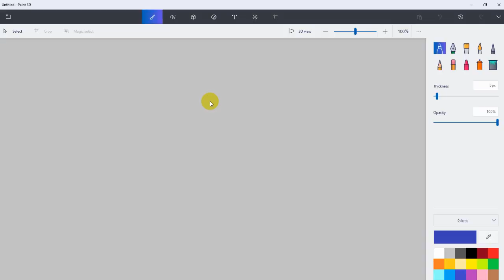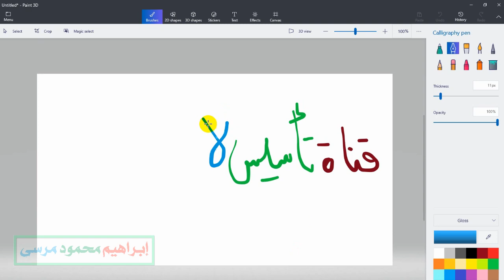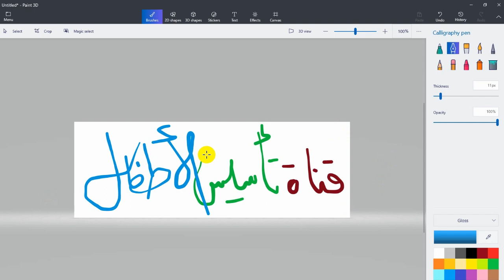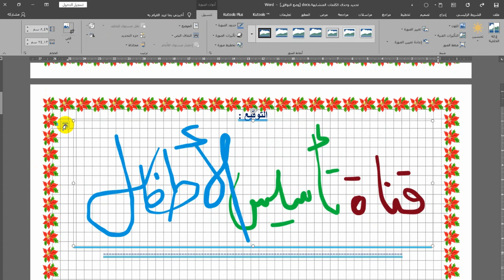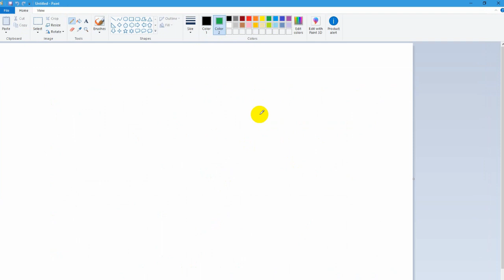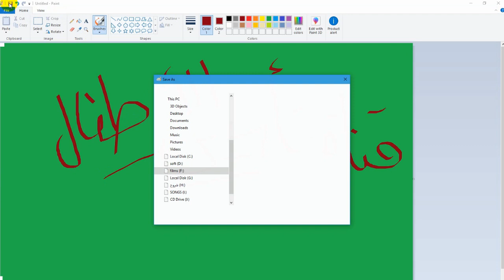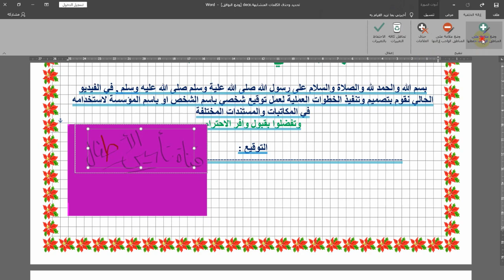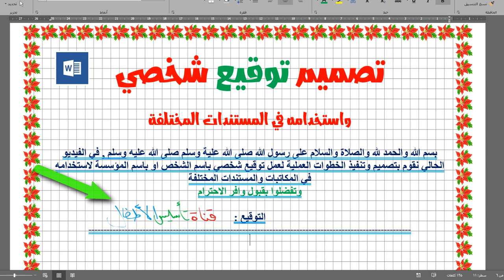تصميم توقيع شخصي 🌷🌷 Personal signature design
🌷 شكرا من القلب 🌷 لكل من يساهم في رعاية ودعم القناة |💐🌷💐جزاكم الله خيرا وبارك الله فيكم  لتفاصيل الدعم اقرأ صندوق الوصف وتواصل معنا
Thanks to everyone who sponsors and supports the channel May Allah rewards you, and bless you all
تصميم ختم شخصي تصميم شعار مؤسسي 🌷 في الوورد🌷 Design a personal stamp Enterprise Logo Design in Word
مرحبا بكم  🌷
نعرض في الفيديو الحالي معلومة حول امكانية تصميم توقيع شخصي تصميم شعار مؤسسي 🌷 في الوورد  بخطوات بسيطة وسهلة ومباشرة بكل التفاصيل
نحاول تبيسيط المعلومة قدر الامكان وعرض الخيارات المختلفة لها مساعدة للاخوة الاعضاء الكرام
اكتب لنا تعليقا محفزا وادعمنا قدر الامكان .
نعرض المشكلات التى قد تواجهنا ونتجاوزها بفضل الله .
ادعمنا 🌷 ماديا على فودافون كاش 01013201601 لضمان استمرار تقديم محتوى تعليمي عربي متميز
ادعمنا من خارج مصر ماديا عن طريق خدمات تحويل الاموال 🌷 ويسترن يونيون وتواصل معنا لمعرفة التفاصيل
شكرا للمشاهدة
Welcome 🌷
In the current video, we show information about the possibility of  Personal signature design  in simple, easy and direct steps with all the details
We are trying to simplify the information as much as possible and present the various options for it to be of help to the esteemed members
We are trying to simplify the information as much as possible and present the various options for it, to help the esteemed members
Write us a motivating comment and support us as much as possible.
We present the problems that may face us and overcome them, thanks to God
Support us financially on Vodafone Cash 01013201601 to ensure the continuation of providing excellent Arabic educational content